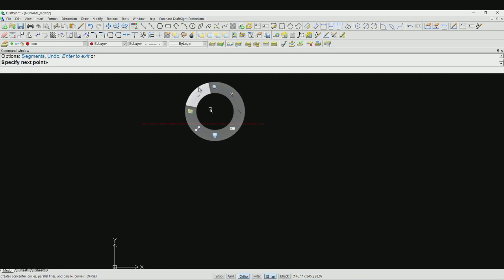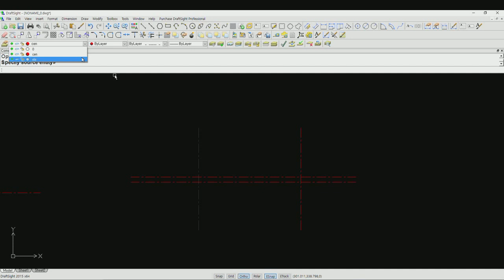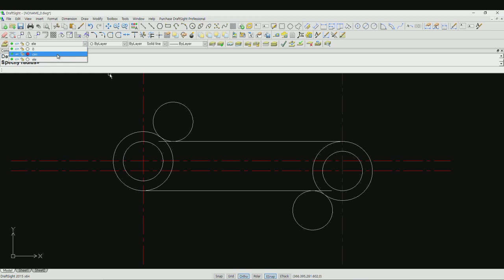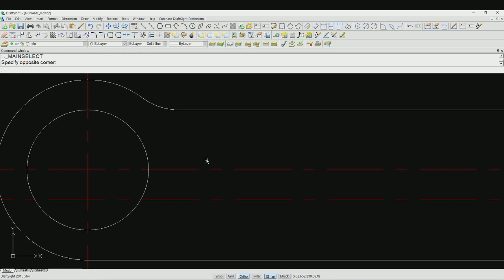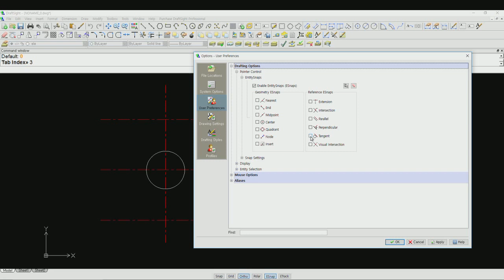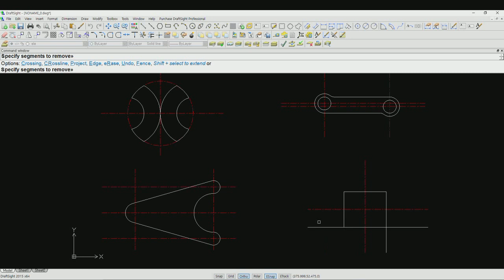DraftSight 2015 016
The CAD drawings used in the video can be downloaded
*Draft_Design in the top menu  *Attachments for each video